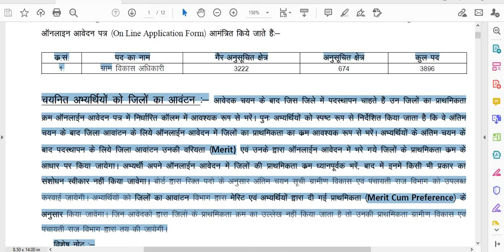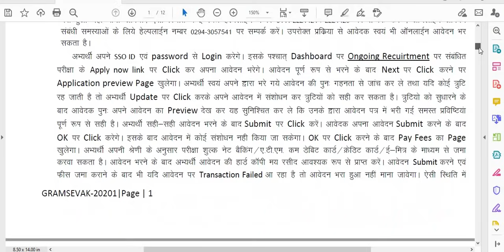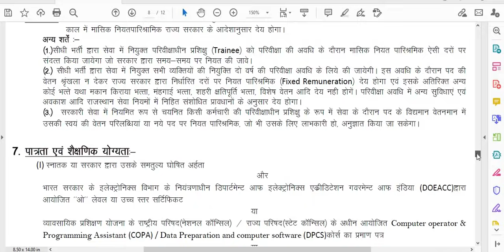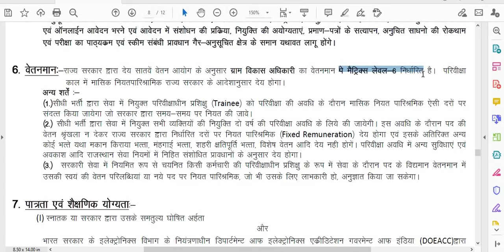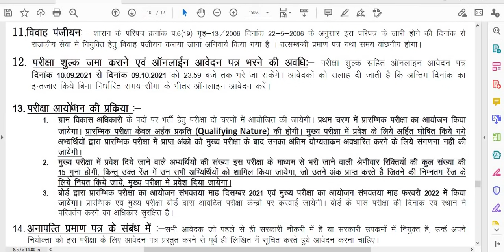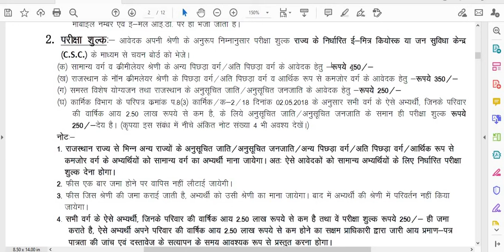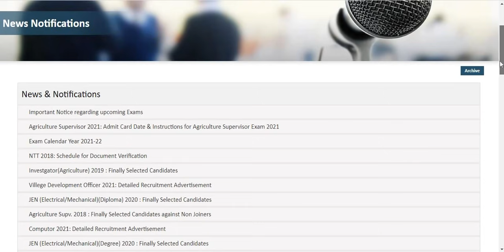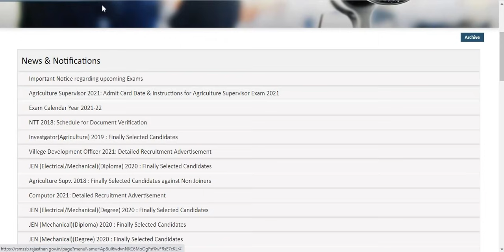3896 POSTS I MEGA GOVT OFFICERS RECRUITMENT 2021 I VILLAGE DEVELOPMENT OFFICERS 2021 IGOVT PERMANENT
3896 POSTS I MEGA GOVT OFFICERS RECRUITMENT 2021 I VILLAGE DEVELOPMENT OFFICERS 2021 I GOVT PERMANENT JOBS 2021 II

सरकारी नौकरी
सरकारी नौकरी

 Stenographer Grade-II

BELOW IS OFFICIAL WEBSITE LINK FOR DETAILS

10th Pass Govt Jobs,12th Pass Govt Jobs, Accountant Vacancy Clerk Vacancy
10 Pass Jobs
12th Pass Jobs